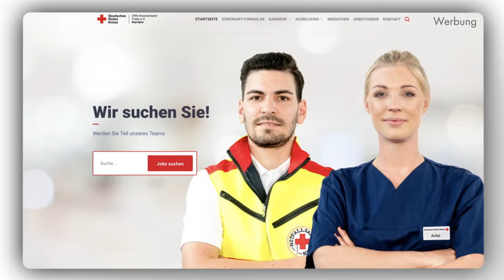Wie ist der Weg vom Jugend- in den Seniorenbereich?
„Ehrgeiz schlägt Talent.“ Eine prägnante Aussage von Marius Köhl, der den Weg vom Juniorenbereich in den Seniorenbereich schon vollzogen hat und zudem Drittligaeinsätze vorweisen kann. Welche Tipps hat er für einen Juniorenspieler wie Max Lindemann, der wie Köhl bei der SG Barockstadt kickt und nur zu gerne irgendwann in der Regionalliga auflaufen möchte.